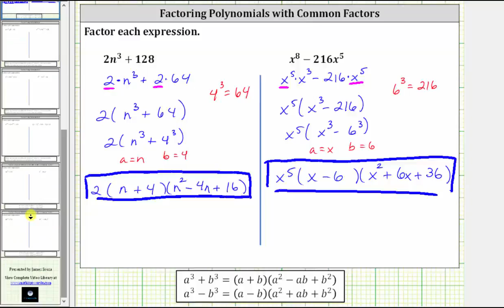Factorizar una suma y diferencia de cubos con un factor común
Este video explica cómo factorizar una suma o diferencia de cubos que también requiere factorizar el máximo factor común.